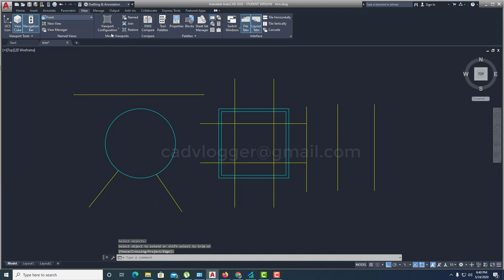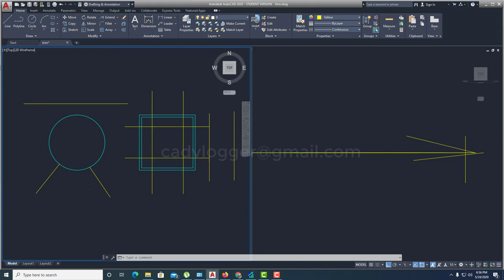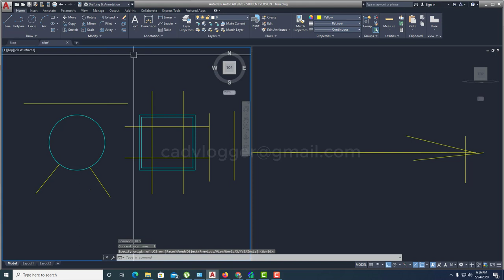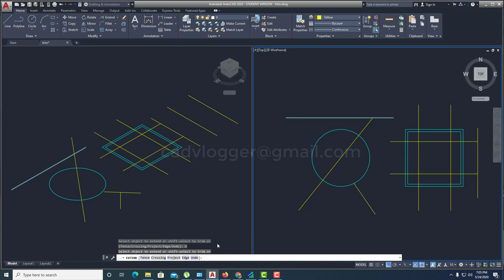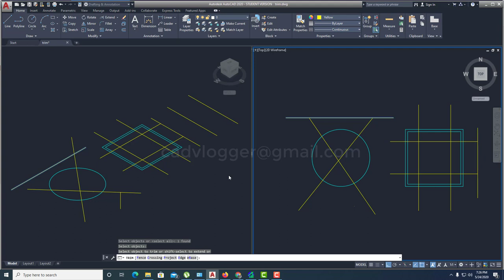AutoCAD 2020 | Fundamental Training | Extend and Trim Command | Tagalog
In this AutoCAD tutorial, you will learn about the AutoCAD basic command using AutoCAD 2020. This video is a complete AutoCAD training created for new CAD user by CAD Vlogger

Equipment Used:
16GB Ram
2 TB